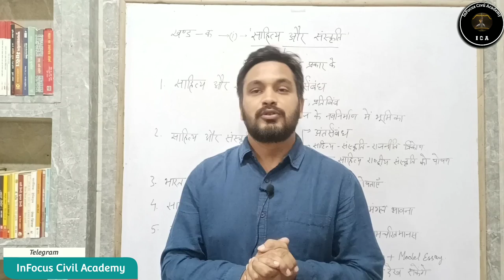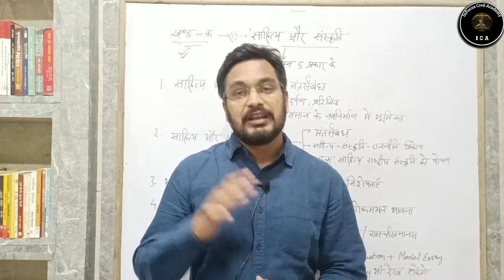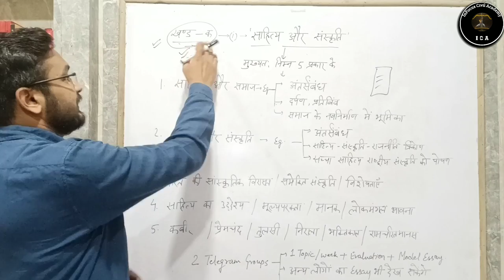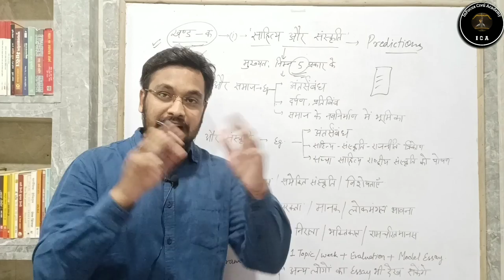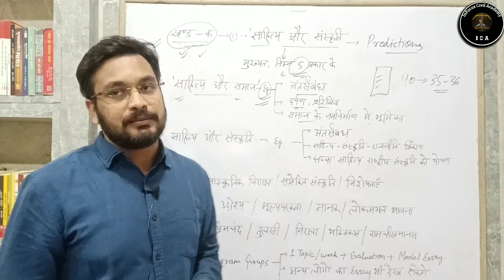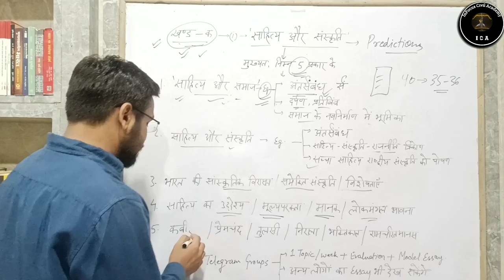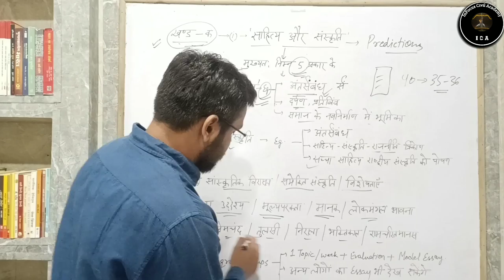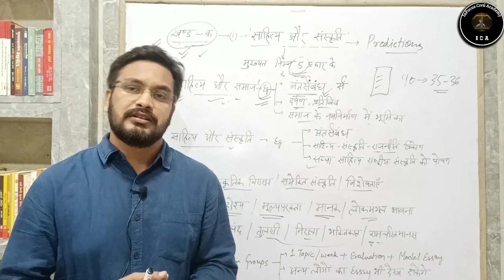साहित्य-संस्कृति के सभी निबंध कैसे तैयार करें free practice कहाँ करेंroaro2022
roaro2022साहित्य-संस्कृति के सभी निबंध कैसे तैयार करें ? free essay writing practice notes on telegram

 दोस्तों आज की इस वीडियो मैंने UPPCS RO ARO Mains ke liye,Free Essay Writing and Practice +।Notes on Telegram bataya gaya hai   यह वीडियो आपके परीक्षाओं के लिए उपयोगी एवं महत्वपूर्ण सिद्ध होगी।आप निरन्तर इन कक्षाओं को देखकर अपनी तैयारी को और अधिक बेहतर बना सकते है।Thankyou so much
साहित्य-संस्कृति के सभी निबंध कैसे तैयार करें
@infocuscivilacademy @deepakrawatias4979 @Exampur__Official @RojgarwithAnkit@साहित्य  @sahityaganga @SahityaTak